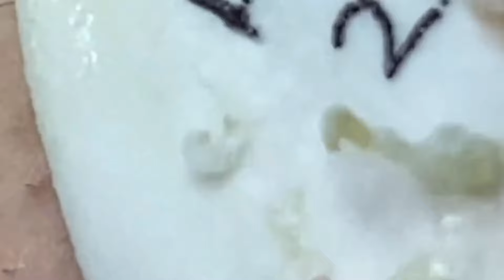𝐑𝐞𝐥𝐚𝐱 𝐄𝐯𝐞𝐫𝐲 𝐃𝐚𝐲 𝐖𝐢𝐭𝐡 𝐒𝐩𝐚 #1482